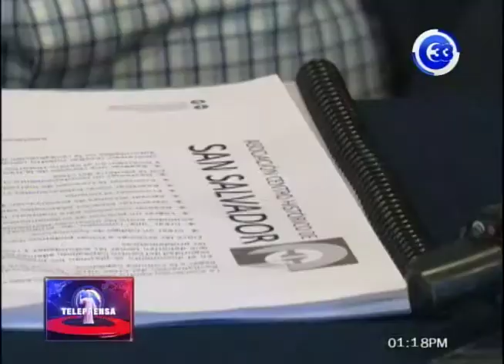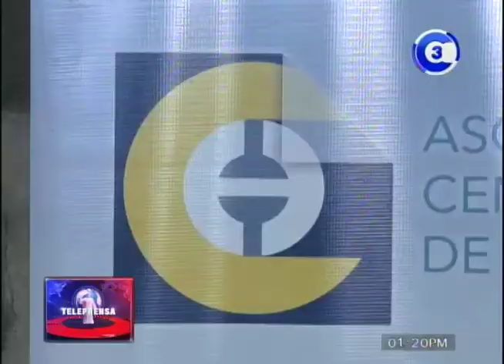Asociación Centro Histórico presenta propuestas